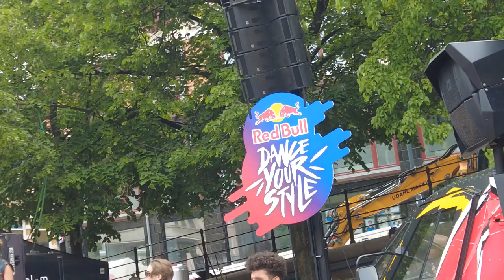Red Bull - Dance Your Style Oslo 2023 , Dance battle , Norway FPV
Dance competition in the streets of Oslo in 2023. 16 dancers met in a dance battle with their own dance style. The audience decided who was the best of them.